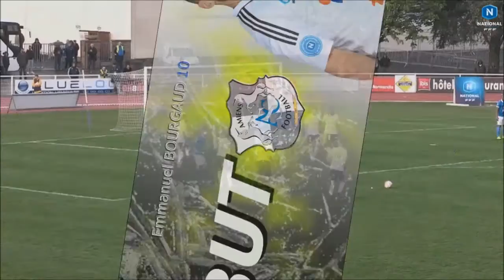Emmanuel BOURGAUD 2015/2016 (SC Amiens)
Rétro sur la saison de Manu BOURGAUD avec  Amiens qui termine à la troisième place du Championnat de France National et qui accède donc la saison prochaine au monde professionnel en Ligue 2.
Retrouvez tous les buts et les passes décisives. (excepté, la passe D face à Strasbourg)